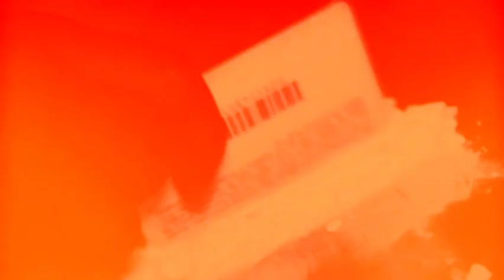spaceghostpurrp x krxxk x killhaley x skorm type beat